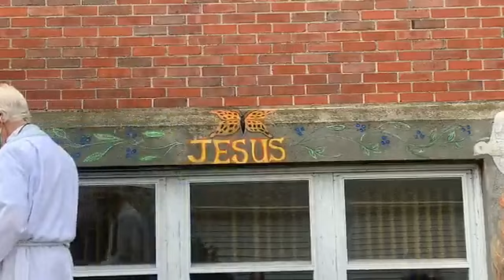Livestream of our outdoor Mass from the Seventeenth Sunday after Pentecost: September 27, 2020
Our outdoor Mass for the Seventeenth Sunday after Pentecost. Permission to stream the music in this service obtained from onelicense.net, A722697